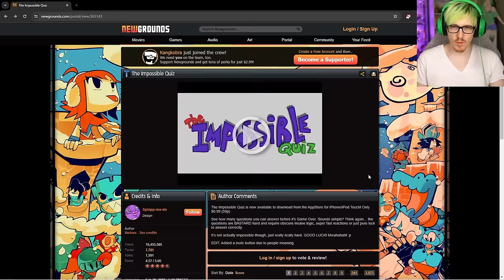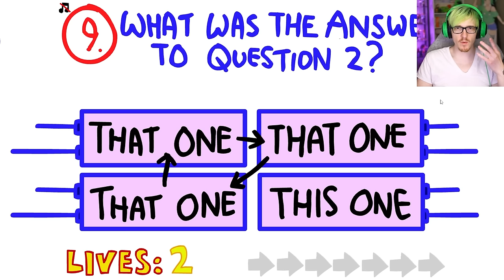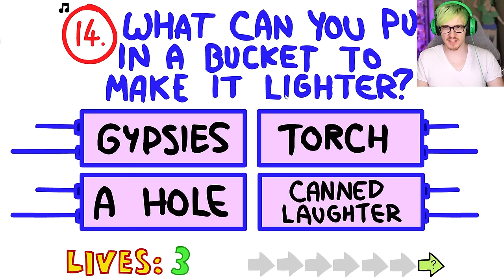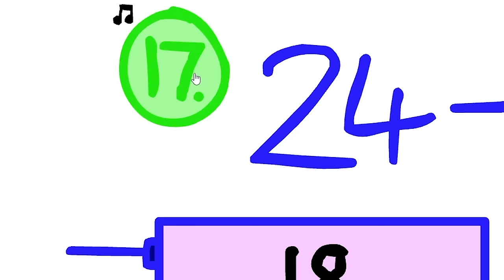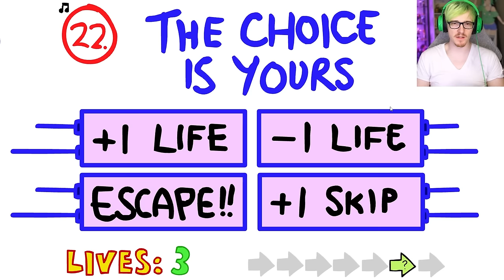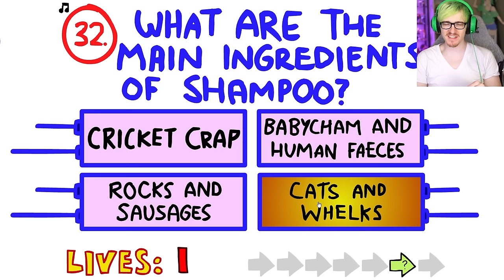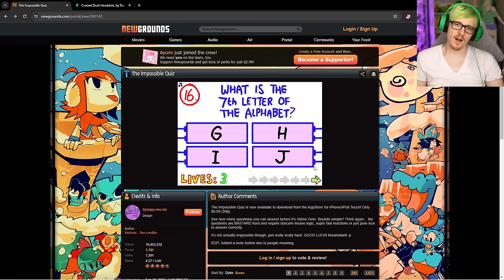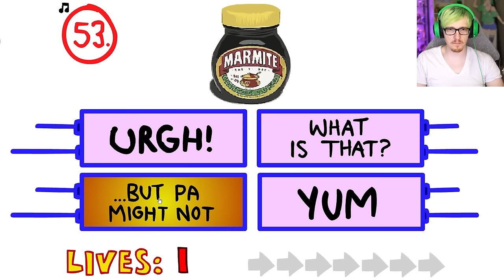I took the Impossible Quiz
Is the Impossible quiz REALLY impossible? Lets find out